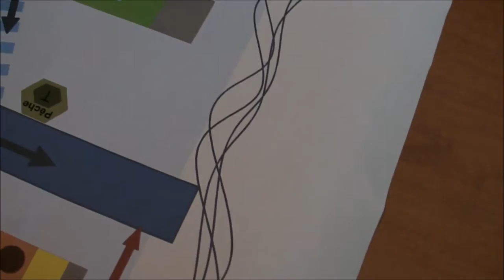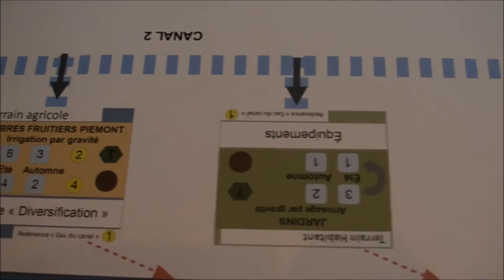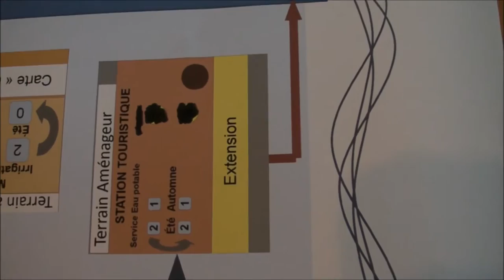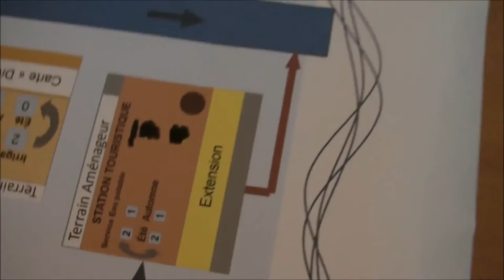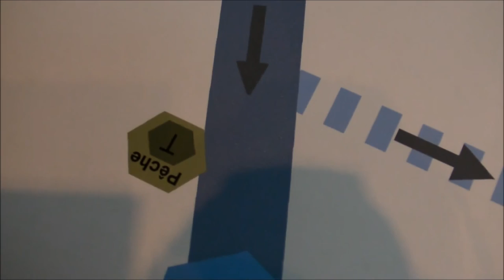Vidéo 1 - Prototype Bassin Versant - Présentation générale plateau de jeu